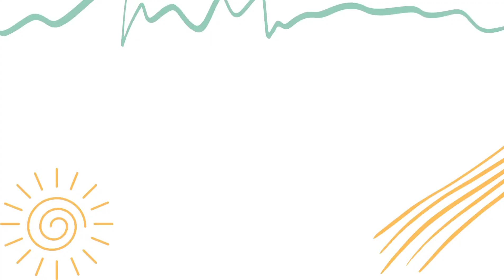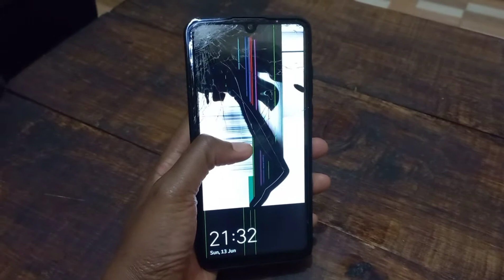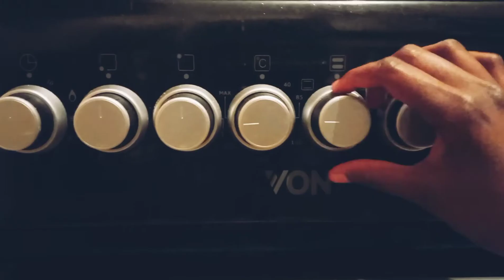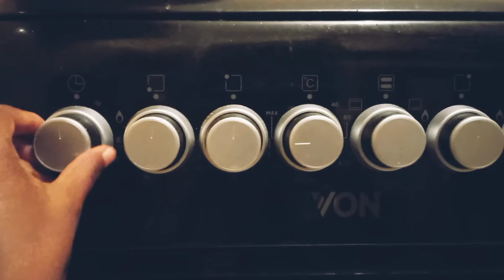I made the yummiest home made pizza | VLOG